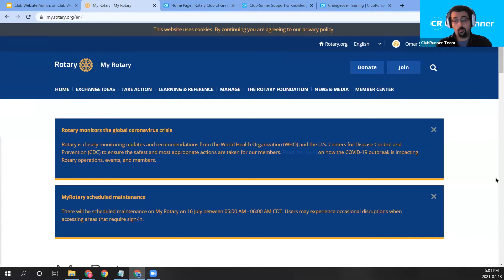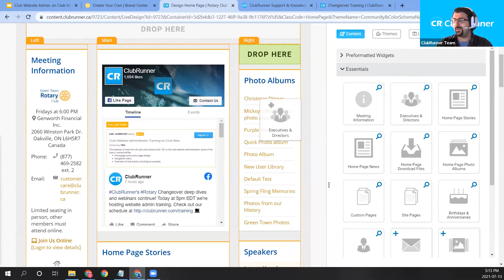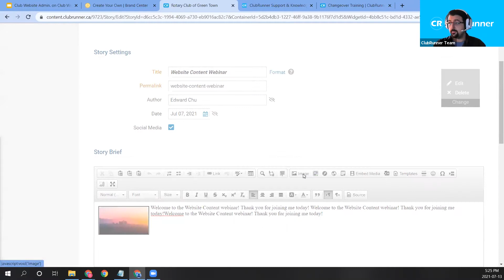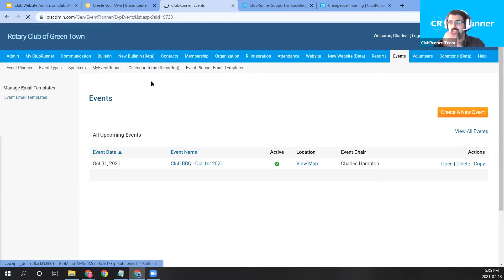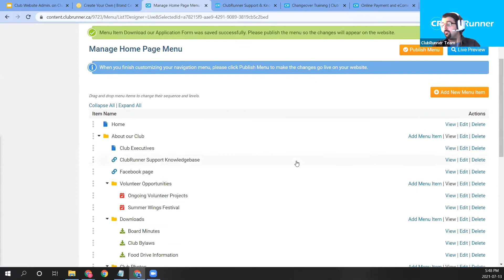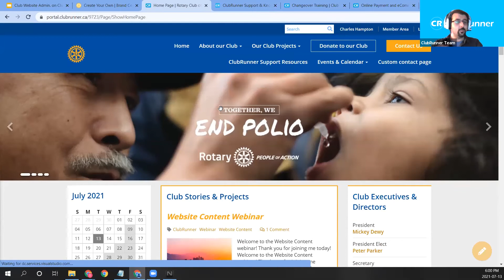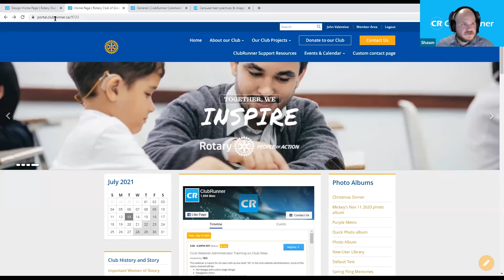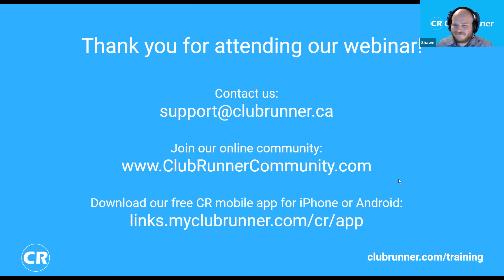Club Website Administrator Training on Club Sites-July 2021 webinar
Training for club website administrators using a club level website.